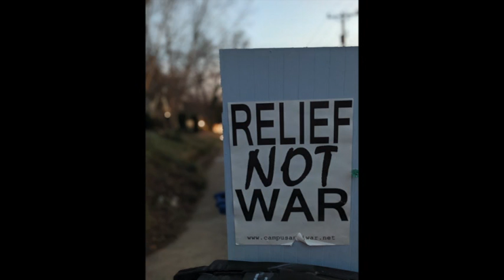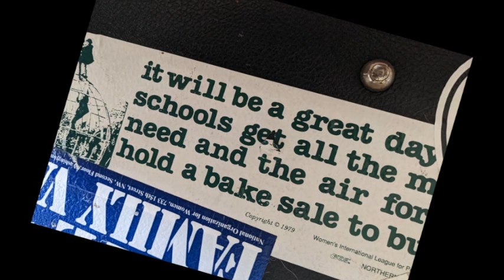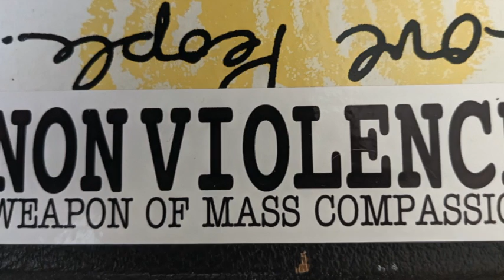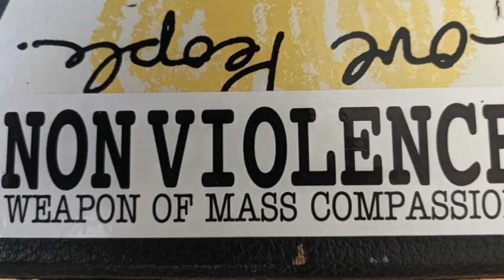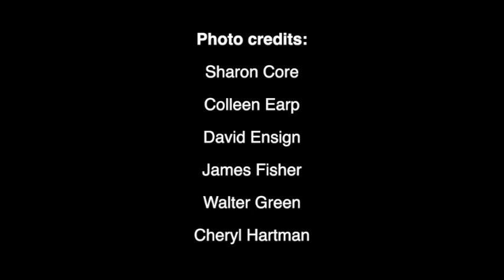Seeds for Tomorrow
Bryan Jernigan an artist local to me, produced a series of beautiful images of sunflowers that he offered to folks in exchange for $100 donations to Doctors Without Borders in support of their work in Ukraine. Inspired by his art, I wrote this song and he graciously gave me permission to use his images for this video. Some lovely photographers also shared images with me, as well.
Following Bryan's lead, for every time someone likes or shares this video this month I'll contribute a dollar to Doctors Without Borders and the Presbyterian Peace Fellowship (for whom I work). Given that the most seen and shared song I've posted here has fewer than 150 views I think I'm safe making this pledge but I do reserve the right to be surprised by your response and cap the total amount donated. May peace prevail on earth.